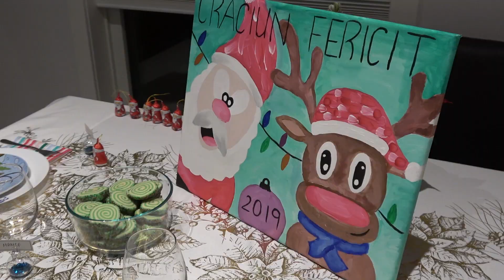Sarbatorile de iarna, Craciun Canada 2019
Cu ocazia sarbatorilor de iarna va dorium un Craciun Fericit si plin de bucuri !!!

Camera: Sony FDR-AX53, 1080p, 60 frames

Title: We Wish You a Merry Christmas (Instrumental) by Jingle Punks
Genre and Mood: Holiday + Inspirational